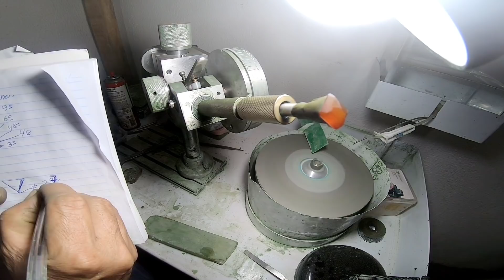VEJA COMO TRANSFORMEI UMA PEDRA COMUM EM UMA PEDRA PRECIOSA